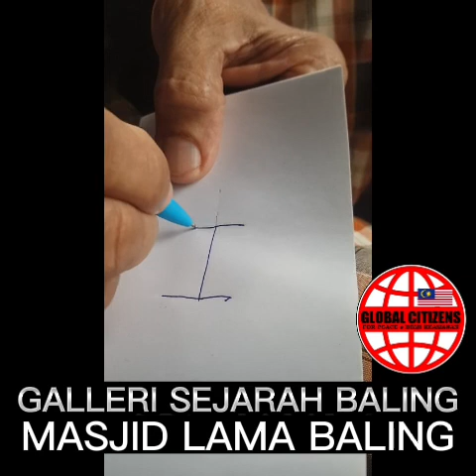20221030 MASJID LAMA BALING